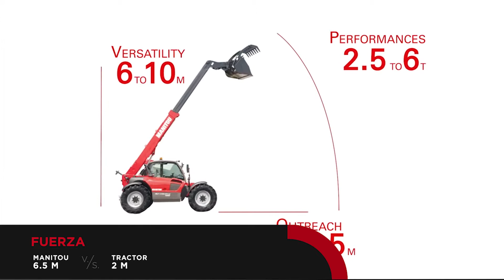Manitou vs Tractor / Gilio Maquinaria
Conoce todas las ventajas que ofrece nuestro manipulador Manitou frente al tradicional tractor. El futuro del campo ha llegado. Cotiza tu Manitou ahora: 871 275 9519